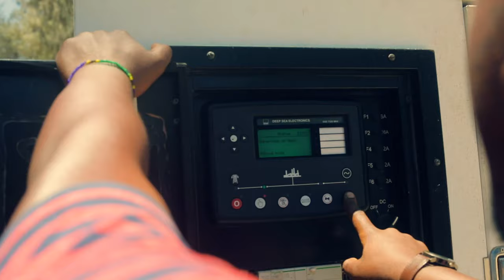KING 98 Ft Jux & Sheby Medicine - JOGODO Behind The Scene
Behind the scene of king 98 ft juma jux and sheby medicine
shot in Tanzania
Director Kenny under Zoom Extra

Bts was shot by @Ven_ayo